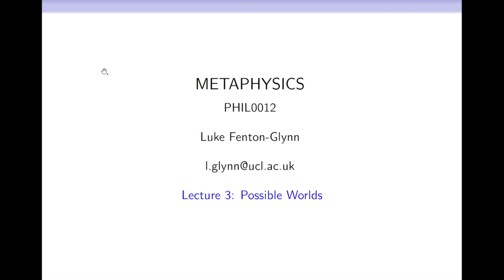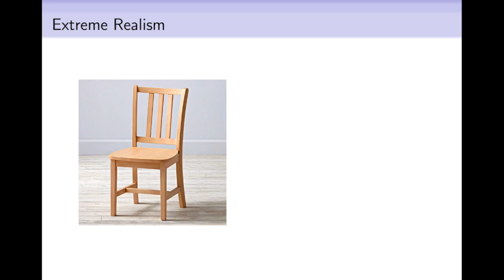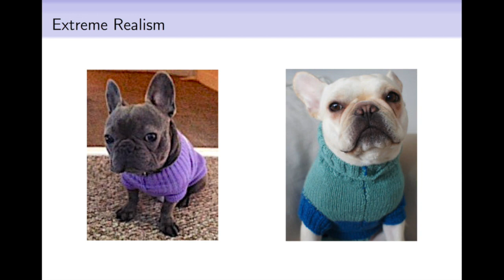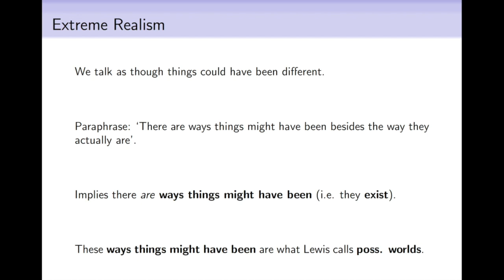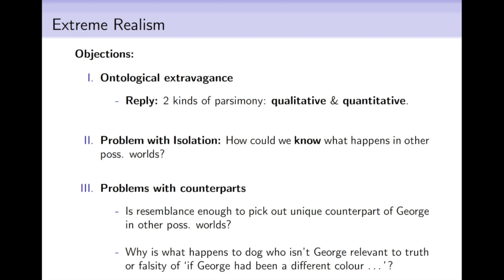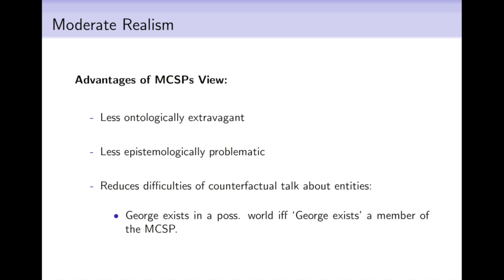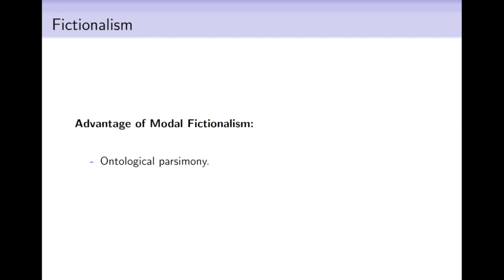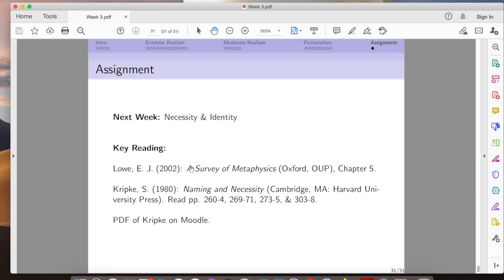Metaphysics Lecture 3 2022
Possible Worlds